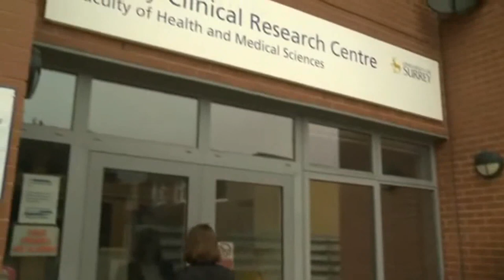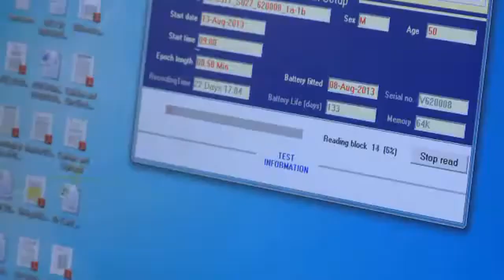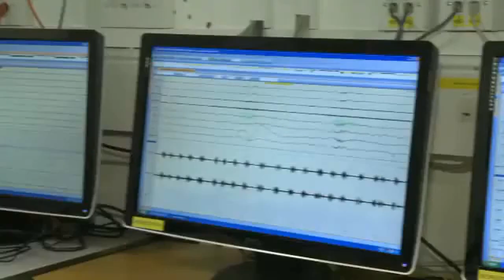AEF 4 - Short movie 5&6 - The Sleep Unit